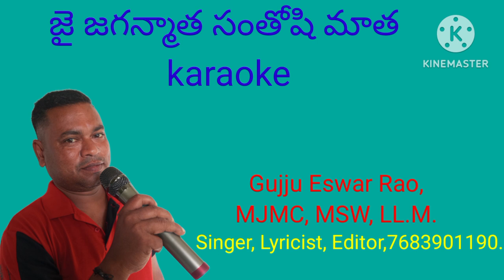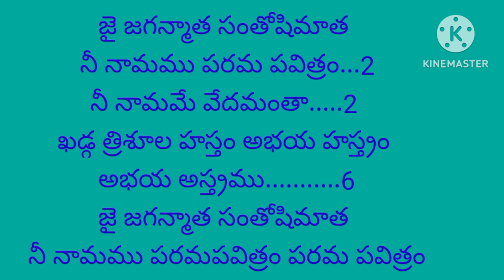Santoshi mata, Deegipur, jai jaganmata, karaoke